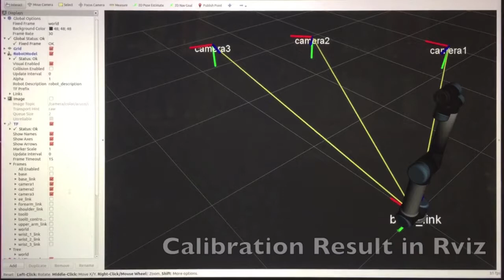530707 2017 Team UR5Catcher LiujiangYan JinBai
In this project we want to make UR5 able to catch flying balls with the help of RGB cameras. The system consists of UR5 as catcher and three logitech cameras as our stereo system.

To catch to ball we have achieved the following tasks: camera calibration (intrinsic parameters), hand to eye calibration (extrinsic parameters), tracking ball in RGB images (by color filtering), capturing the 3D position of ball (by triangulation), trajectory prediction (by  fitting parabola), and move the ur5.